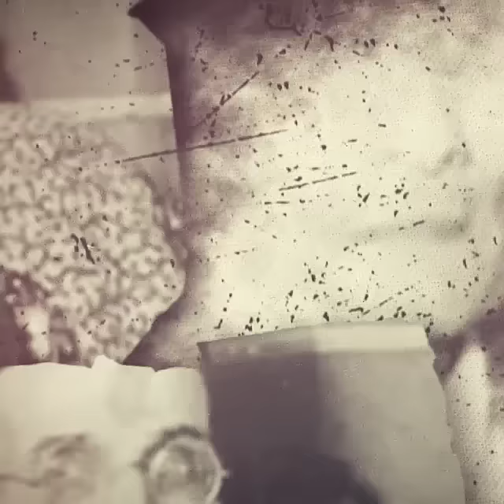Tributes to Veer Savarkar on his Jayanti